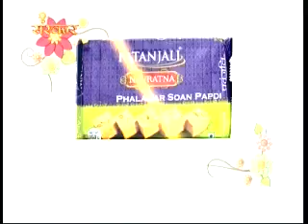उपनयन व् वेदारंभ संस्कार, पतंजलि योगपीठ 2